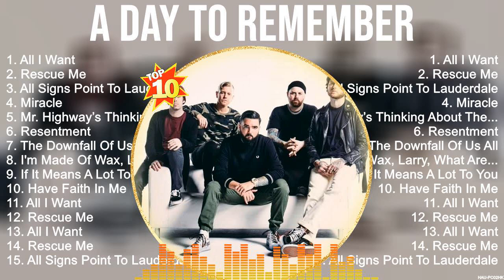A Day To Remember Greatest Hits Full Album ▶️ Top Songs Full Album ▶️ Top 10 Hits of All Time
TRACKLIST:▶️▶️▶️
[00:00:00] - 01. A̲̲̲ll I̲̲̲ W̲a̲̲nt
[00:03:32] - 02. R̲e̲̲scu̲̲e̲̲ M̲e̲̲
[00:07:45] - 03. A̲̲̲ll S̲i̲̲gns P̲o̲̲i̲̲nt T̲o̲̲ L̲a̲̲u̲̲de̲̲rda̲̲le̲̲
[00:10:59] - 04. M̲i̲̲ra̲̲cle̲̲
[00:14:59] - 05. M̲r. H̲i̲̲ghwa̲̲y’s T̲hi̲̲nki̲̲ng A̲̲̲bo̲̲u̲̲t T̲he̲̲ E̲̲̲nd
[00:19:01] - 06. R̲e̲̲se̲̲ntme̲̲nt
[00:22:46] - 07. T̲he̲̲ D̲o̲̲wnfa̲̲ll O̲̲̲f U̲̲̲s A̲̲̲ll
[00:26:17] - 08. I̲̲̲'m M̲a̲̲de̲̲ O̲̲̲f W̲a̲̲x, L̲a̲̲rry, W̲ha̲̲t A̲̲̲re̲̲ Y̲o̲̲u̲̲ M̲a̲̲d
[00:29:15] - 09. T̲he̲̲ D̲o̲̲wnfa̲̲ll O̲̲̲f U̲̲̲s A̲̲̲ll